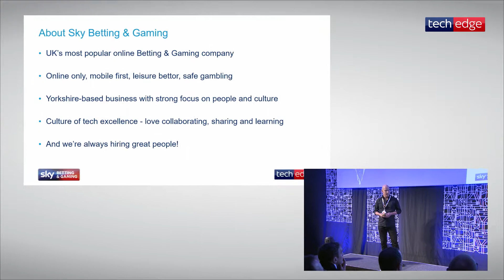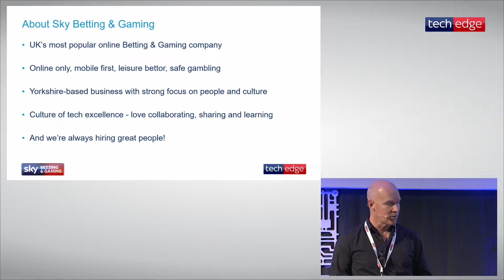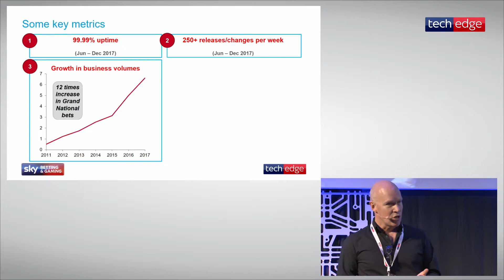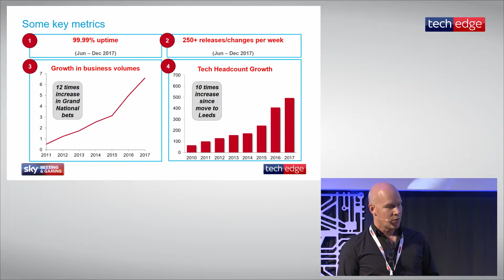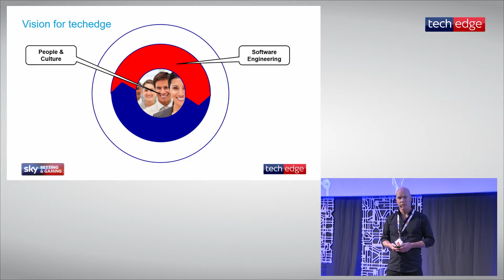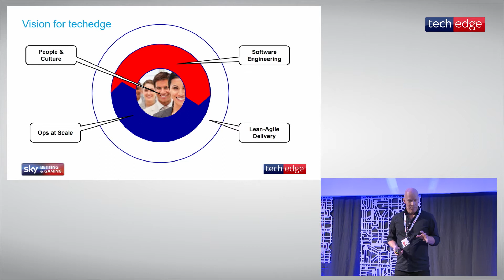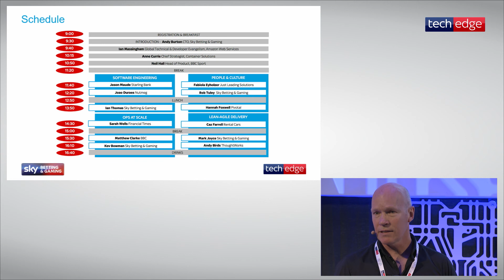Andy Burton, CTO, Sky Betting & Gaming, TechEdge2018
Welcome to TechEdge2018